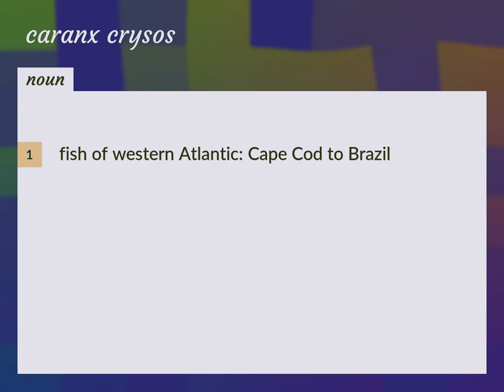Caranx crysos | meaning of Caranx crysos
What is CARANX CRYSOS meaning?